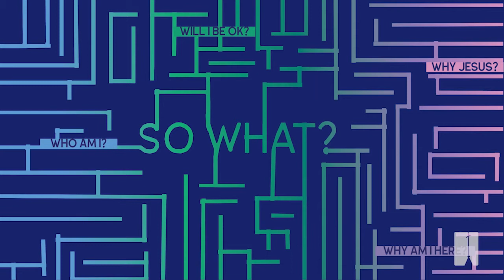So What: Will I Be Okay? | Dr. Robbins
Psalm 42